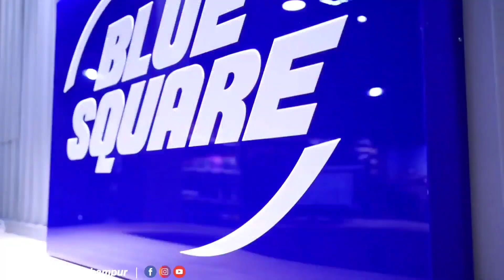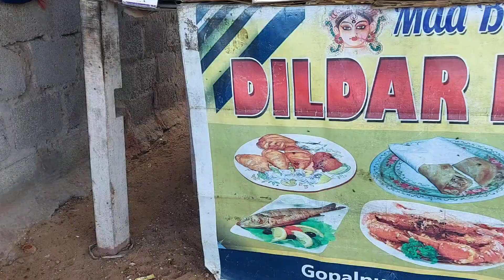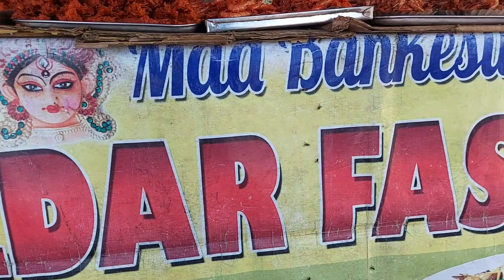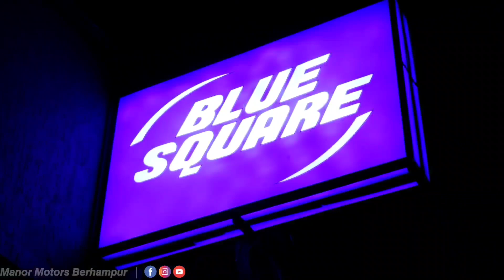Sea Food Of Gopalpur | Street food Of Sea Beach | Berhampur seafood | Odisha's sea Fast Food 2022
And This Total Berhmapur Series Is Supported By :- Manor Motors Berhampur
( Berhampur Yamaha Bikes )
About Gopalpur-On-Sea :-
Melancholy and Salubrious Sea beach with blue waters and attractive back water bed in the form of cracks and sleepy lagoon covered with canopies of lush green foliage. The remnants of a vanishing British made port buildings speak the golden days of Southern Odisha from where ships were saddling to Rangoon.
Gopalpur is a coastal town and a Notified Area Council on the Bay of Bengal coast in Ganjam district in the southern part of Odisha, India. Today it is a commercial port, a famous sea beach and a tourist destination. Gopalpur is around 15 km from Berhampur. The reconstruction of an all weather port including new berths is under development.

Why is Gopalpur famous?
Gopalpur Beach
-  Located on the east coast of the Bay of Bengal, the Gopalpur Beach is a luxurious beach located in Odisha. It is popular for being one of the few sites in India where Olive Ridley Turtles nest. Flanked with coconut and casuarina groves and is a perfect outing for a languorous weekend.

Is Gopalpur worth visiting?
- While Gopalpur itself offers a number of attractions like shopping, surfing, and enjoying the local cuisine, there are a number of spots around Gopalpur that are definitely worth a visit.

Where is the Gopalpur beach?
- Gopalpur is a coastal town and a Notified Area Council on the Bay of Bengal coast in Ganjam district in the southern part of Odisha, India. Today it is a commercial port, a famous sea beach and a tourist destination. Gopalpur is around 15 km from Berhampur.

Why it is called Gopalpur-on-Sea?
- The beach derives its name from the Krishna temple that was built in the 18th century in Gopalpur. However, post the second World War when trade with Burma stopped, Gopalpur's importance was lost for the British.

Why is Berhampur famous?
- Berhampur, also known as Brahmapur is known as the home of Lord Brahma and is usually known as the silk city- the city which is famous for the lustrous ikkat silk sarees in different colours and patterns.

Can we bath in Gopalpur beach?
- Not-so-good swimmers take the hands of the Nolias (local fishermen who help bathers) and enjoy a pleasant bath. White surf splashing on the golden sands makes Gopalpur-on-Sea as one of the finest beaches on the eastern coast. A fascinating haunt for avid beach combers and sea worshippers, it is a splendid retreat.

Which is the largest beach in Odisha?
- Known for its mesmerising sunset, the Chandrabhaga Beach is considered to be one of the biggest assets of the state as far as tourism is concerned.